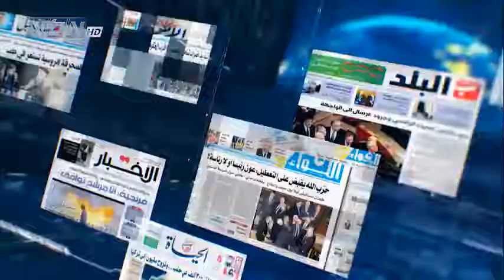جسي طراد تشارك في برنامج السلطة الرابعة عل شاشة الNBN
في حوار مباشر عن عجز الدولة والمخاطر المالية ولماذا استئجار بواخر الكهرباء ؟
تقديم: ليندا مشلب
ضيوف الحلقة: رائد خوري ـ وزير الاقتصاد والتجارة
جيسي طراد قسطون ـ رئيسة القسم الاقتصادي في الـ MTV
محمد شمس الدين ـ الباحث في الدولية للمعلومات
سيمون ابي فاضل ـ ناشر موقع الكلمة أونلاين